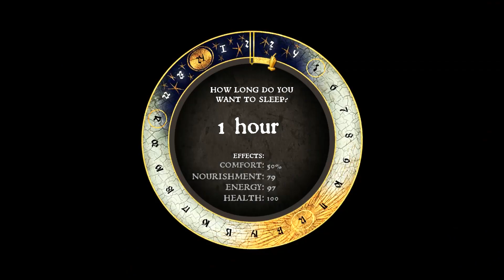Kingdom Come Deliverance - Part 14 Baptism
Welcome back to Kingdom Come Deliverance! In our last episode, we scouted the bandit camp near Pribyslavitz, and reported back to Sir Radzig. Now, we rally Sir Divish to come to our aid and stage an attack. Can we defeat the bandits and recover our sword?